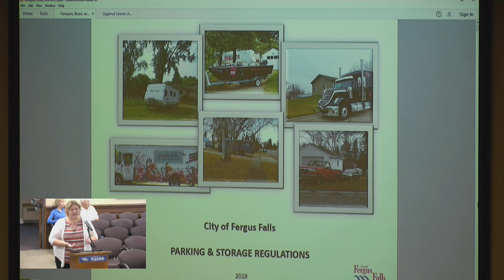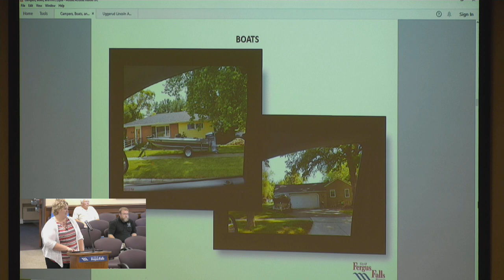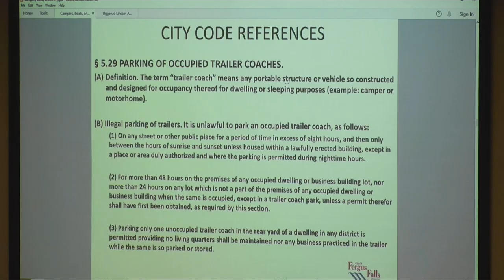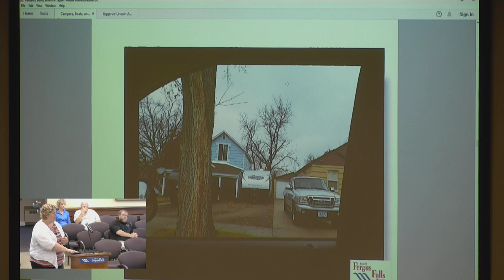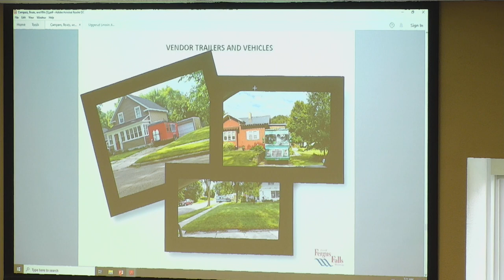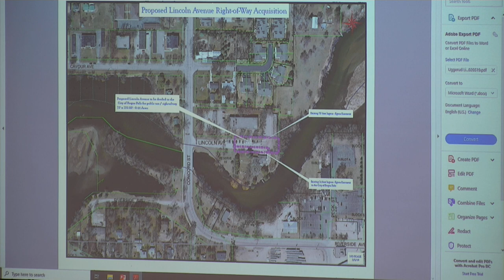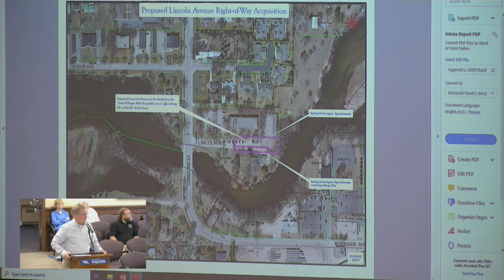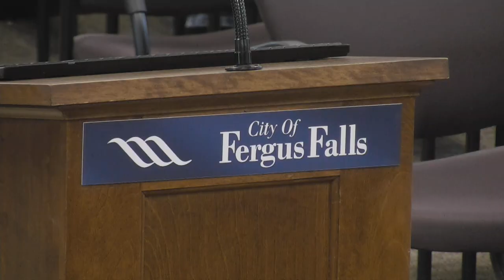City of Fergus Falls - Committee of the Whole July 31, 2019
Committee of the Whole - 7/31/2019